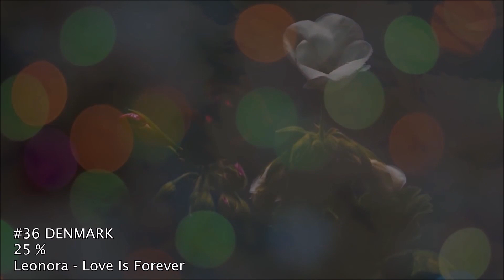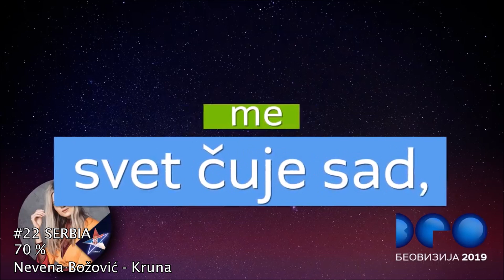EUROVISION 2019 | MY TOP 41 | March 10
My rating system:
0-30 % = I don't like it.
30-50 % = Meh.
50-70 % = Good.
70-80 % = Great.
80-90 % = Amazing!
90-100 % = Fantastic!
100 % = I'd be glad if the song wins the ESC.